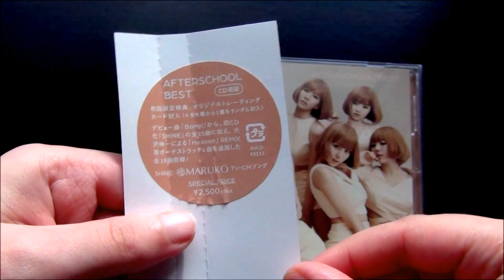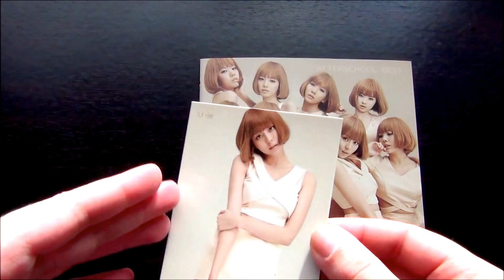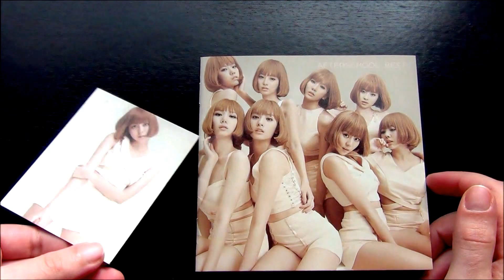[ UNBOXING ] After School - Best regular version Second japanese compilation album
so this is the unboxing of after school's second japanese compilation album best ( which is a best of ). it released on march 15 2015.
1. "Bang!" ( japanese version )
2. "Diva" ( japanese version )
3. "Rambling girls" ( japanese version )
4. "Because of You" ( japanese version )
5. "Just In Time"
6. "Lady Luck"
7. "Dilly Dally"
8. "Slow Love"
9. "Heaven"
10. "Shh"
11. "Ms.Independent"
12. "Shine"
13. "Bang! (Alternate Version)"
14. "Diva (Alternate Version)"
15. "Because of you (Alternate Version)"
16. "Just In Time (Alternate Version)"
17. "Tell me (Alternate Version)"
18. "Heaven (Shinichi Osawa REMIX)"
19. "FLASHBACK (OTOGLIOD REMIX)"